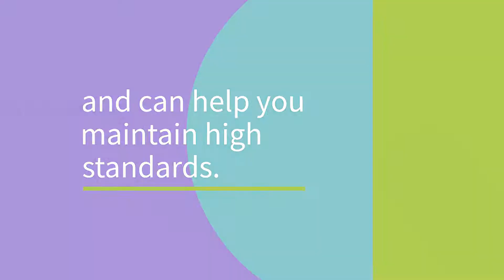How can elearning help you keep central control over your franchise?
In many ways, being a franchisor is about handing over control to your trusted franchisees. But some central services are under your control and can help you maintain high standards.

With a Learning Management System (LMS) like Nimble LMS, you can maintain high-level control, building a single source of knowledge about your business, while ensuring accountability.

Training completion and assessment statistics are at your fingertips, giving you the confidence to know that franchisees are up-to-date. No matter the size of your network, ensure that every franchisee knows your model inside out.